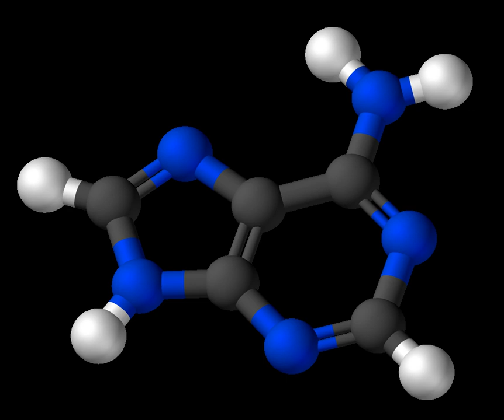Adenine | Wikipedia audio article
00:01:13 1 Structure
00:01:38 2 Biosynthesis
00:02:42 3 Function
00:03:38 4 History

- Socrates

SUMMARY
Adenine  (A, Ade) is a nucleobase (a purine derivative). It is one of the four nucleobases in the nucleic acid of DNA that are represented by the letters G–C–A–T. The three others are guanine, cytosine and thymine. Its derivatives have a variety of roles in biochemistry including cellular respiration, in the form of both the energy-rich adenosine triphosphate (ATP) and the cofactors nicotinamide adenine dinucleotide (NAD) and flavin adenine dinucleotide (FAD). It also has functions in protein synthesis and as a chemical component of DNA and RNA. The shape of adenine is complementary to either thymine in DNA or uracil in RNA.
The adjacent image shows pure adenine, as an independent molecule. When connected into DNA, a covalent bond is formed between deoxyribose sugar and the bottom left nitrogen, so removing the hydrogen. The remaining structure is called an adenine residue, as part of a larger molecule. Adenosine is adenine reacted with ribose as used in RNA and ATP; deoxyadenosine, adenine attached to deoxyribose, as is used to form DNA.